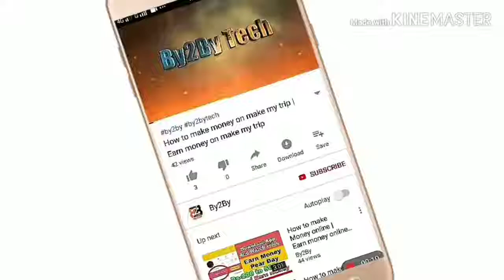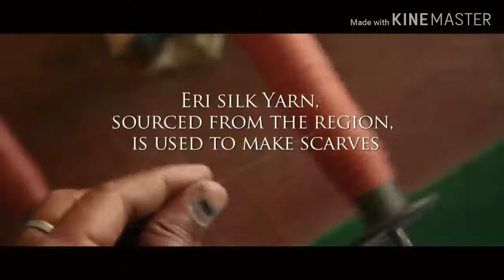BHAGALPUR vs Munger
Sabirul Khan